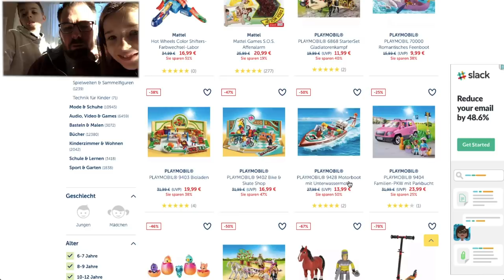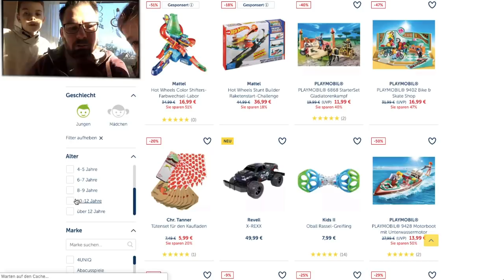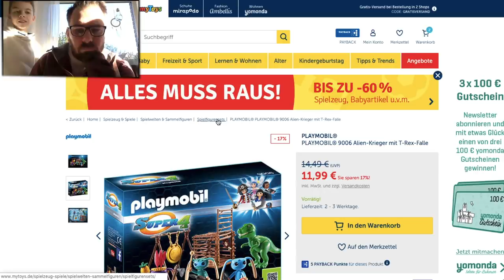ERSTER Vlog 2019 🎉 Tannenbaum, Spielzeug shoppen & Feuerwerk Vergleich - Lulu & Leon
▶️▶️  Neue Videos immer ◀️◀️
☞☞ Dienstag, Donnerstag, Freitag 13 Uhr

▶️▶️  Unsere Ausrüstung ◀️◀️
☞ 2. Vlog-Kamera
☞ 2. Stativ

Briefe oder Päckchen bitte an folgende Adresse senden:
Wunderstudios UG
Hof 1, Haus B, Treppenhaus 5
Reichenberger Strasse 124
10999 Berlin